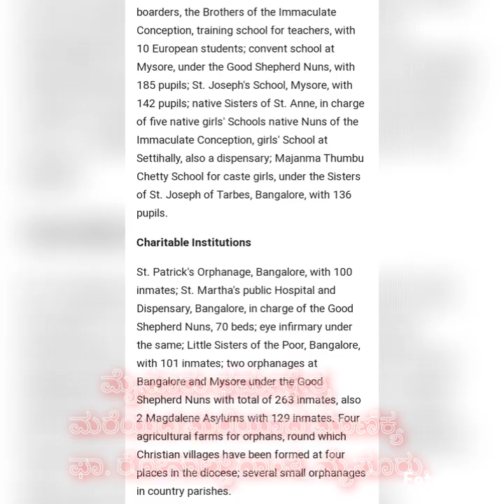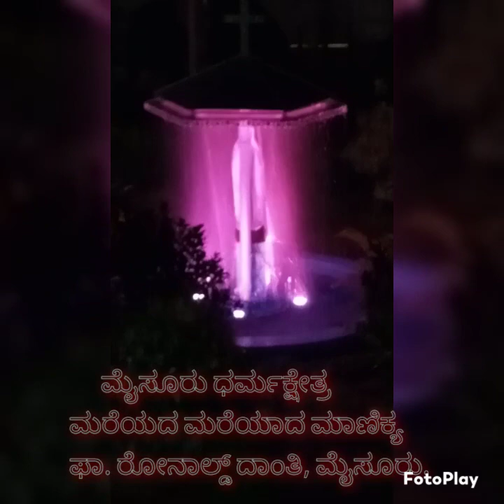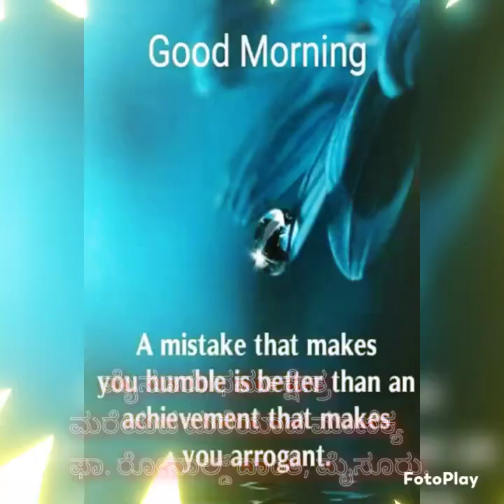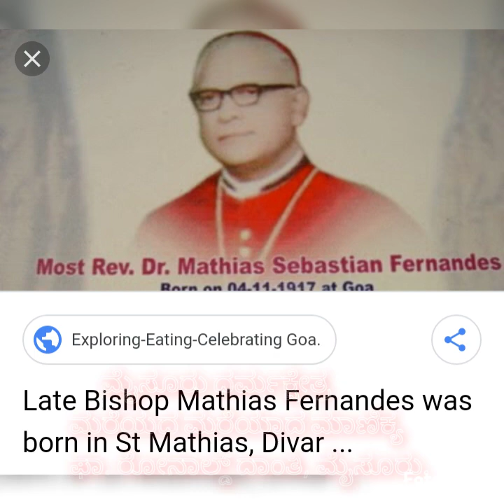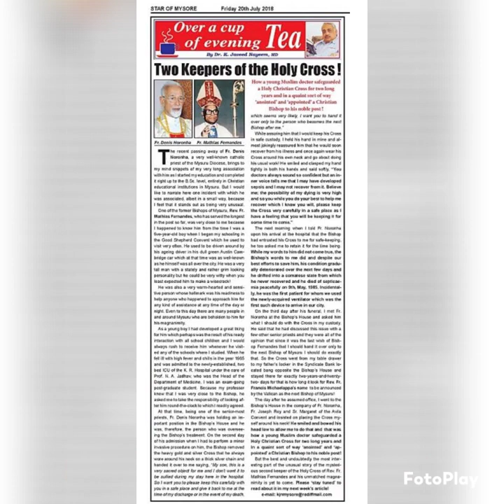ಮೈಸೂರು ಧರ್ಮಕ್ಷೇತ್ರ ಮರೆಯದ ಮರೆಯಾದ ಮಾಣಿಕ್ಯ